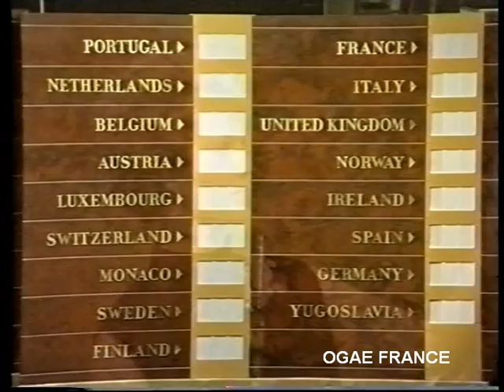ESC 1968 - French comments (ORTF) 1:5